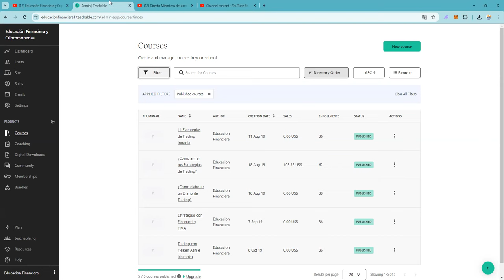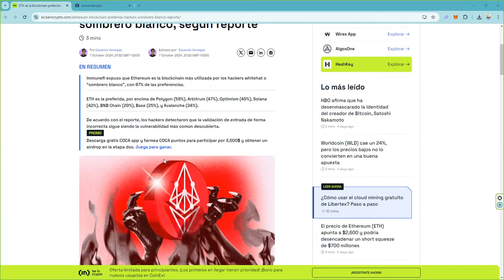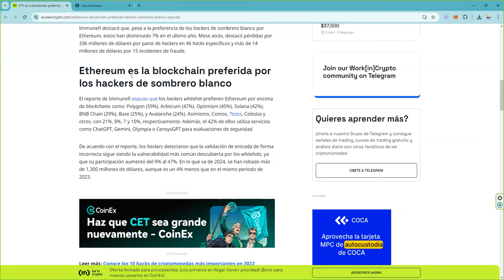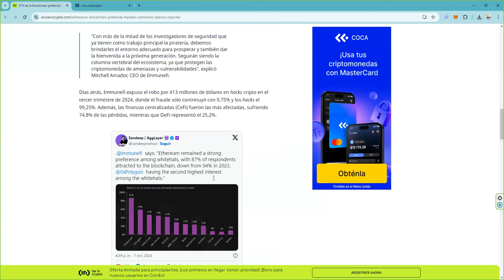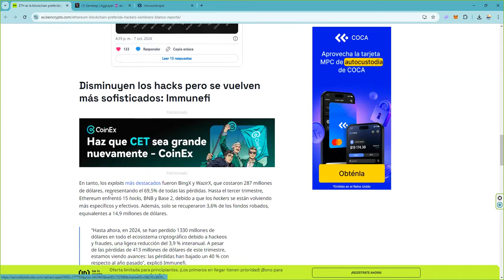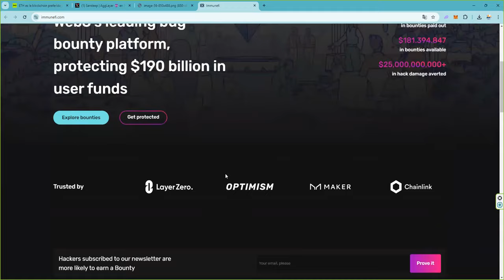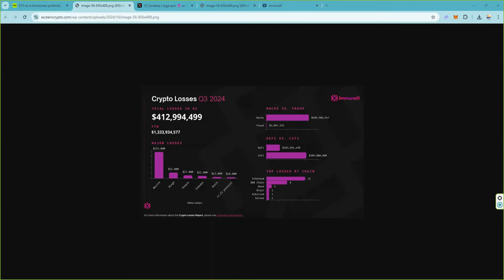Sabemos cuales son las preferencias de los